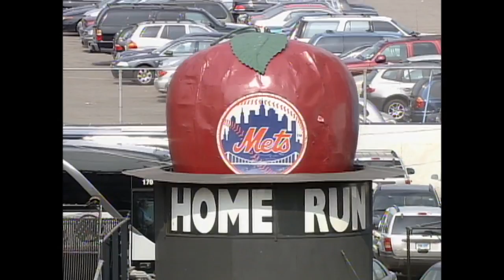Ty Wigginton hits 2nd homer, gives Mets lead in 8th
7/4/04: Ty Wigginton hits his second home run of the game to give the Mets a 6-5 lead over the Yankees in the bottom of the 8th